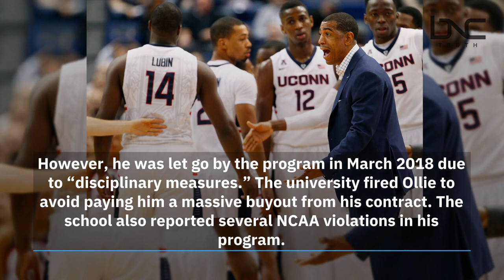UConn Has 10 Days to Pay Ex-Head Coach Kevin Ollie $11 Million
The former University of Connecticut head men’s basketball coach won his arbitration case for being improperly fired by the school in 2018.